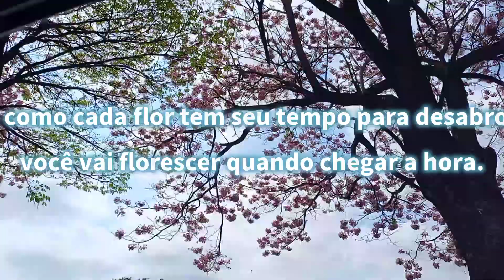VOCÊ PRECISA OUVIR ISSO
Eeeei galera espero que gostem do vídeo que fiz com todo amor do mundo para vocês ❤
Meu E-book👇

pagseguro.info/bdckbsXT